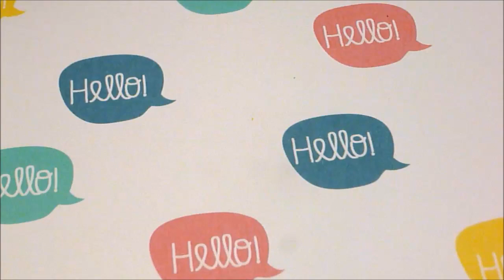Nagelpflege Routine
heute zeig ich Euch mal wie ich meine Nägel feile und pflege.
Alle Pflegeprodukte sind von P2 und somit bei Dm erhältlich. Der Preis liegt jeweils zwischen 2-3 €.

Produte:
Essence - Feile mit 6 Seiten
P2 - Moisturizing Ultra Gel
P2 - Ultra Strron Nail Hardener
P2 - Base + Care Coat
P2 - Peel Off Base Coat
P2 - Lavender Intensive Care Pen
P2 - Cuticle Cream
P2 - Color Stop